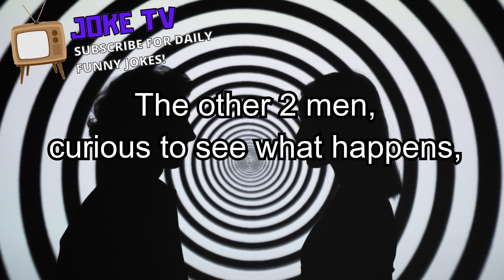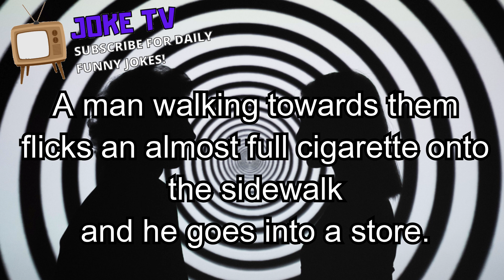Funny Dirty Joke | Hypnotized Alcoholic & Chain Smoker Face Their Vices...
Funny Joke Dirty | Hypnotized Alcoholic & Chain Smoker Face Their Vices...